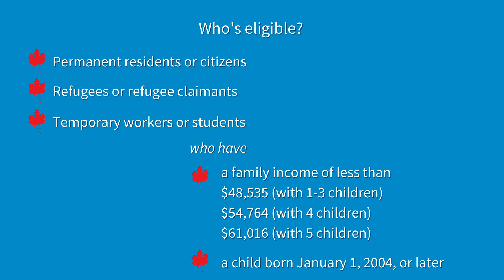Canada Learning Bond - DIVERSEcity Community Resources Society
Save for your child’s education with Canada Learning Bond!

Did you know the Government of Canada can provide FREE money for your child’s future post-secondary education plans? Open to low-income families, including newcomers and refugees, the Canada Learning Bond offers an initial $500 to help you start saving for your child’s education after high school. Your child can also receive an additional $100 every year until age 15. In total, a child can receive up to $2,000 in a Registered Education Savings Plan (RESP).

Who’s eligible?
 If your child is born January 1, 2004, or later, and your family’s annual income is less than $48,535
Permanent residents
Refugees and refugee claimants
Canadian citizens
Temporary and/or foreign workers
Students

Our DIVERSEcity settlement workers can help you through this process in your first language. Here are the steps to applying:

Or you can start the online process here.
Open a no-cost RESP account and apply for the Canada Learning Bond (10 minutes).
Connect with the financial institution to complete the application process (one to two weeks).
If eligible, receive your child’s Canada Learning Bond into the RESP (may take up to two months).